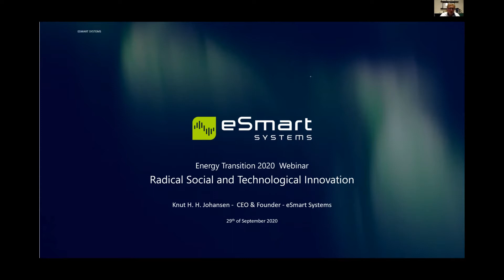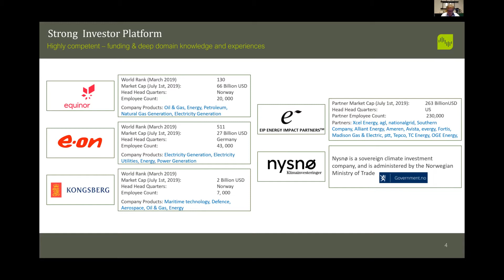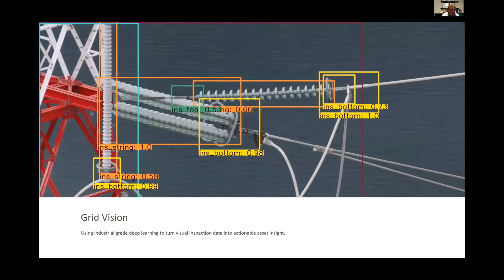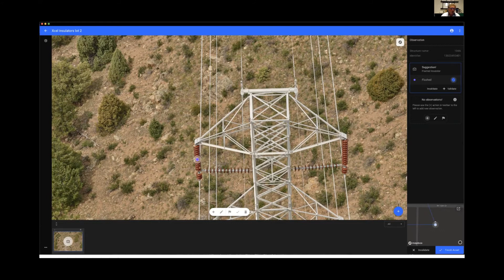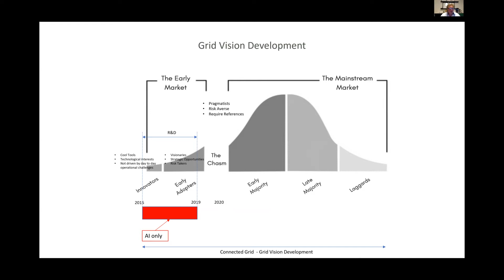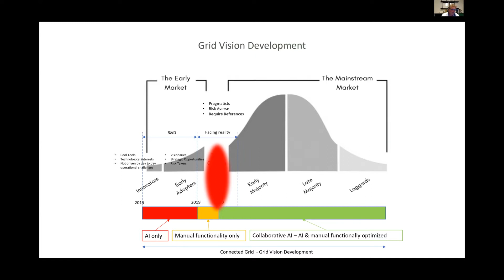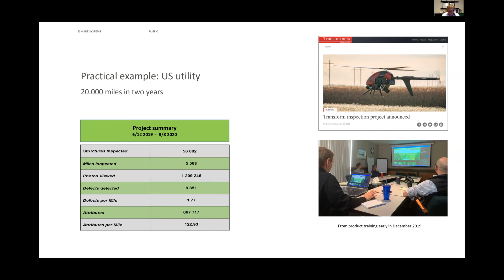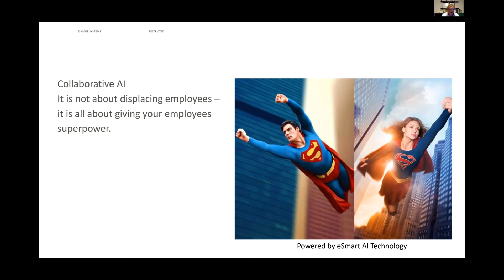Knut Johansen - Radical Social and Technological Innovation, Energy Transition webinars 2020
Knut Johansen was one of the speakers in our fifth webinar of the Energy Transition 2020 series, Radical Social and Technological Innovation.